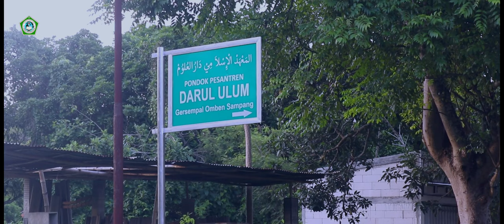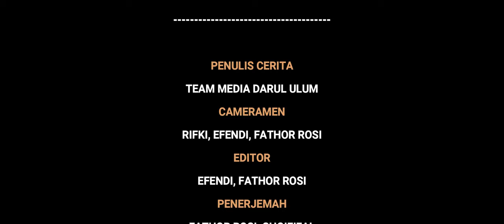Short Movie "AROMASAH" (Episode II) || PP. Darul Ulum Gersempal (SUB INDONESIA)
Media Darul Ulum Gersempal

Sebuah film yang menceritakan dari kedua santri yang mempunyai nasib berbeda setelah keluar dari pesantren.
Sama-sama nasib baik, namun beda derajat.

Semoga bermanfaat.